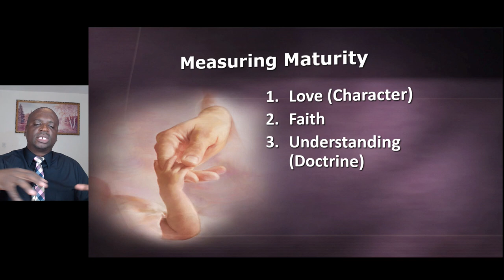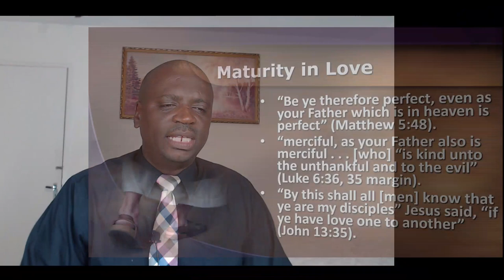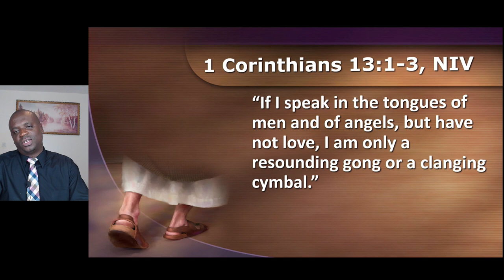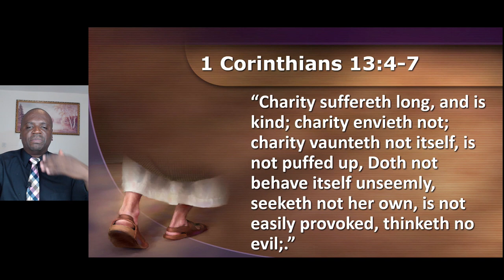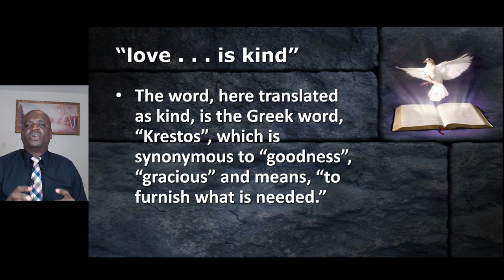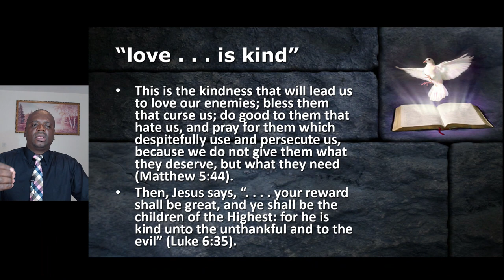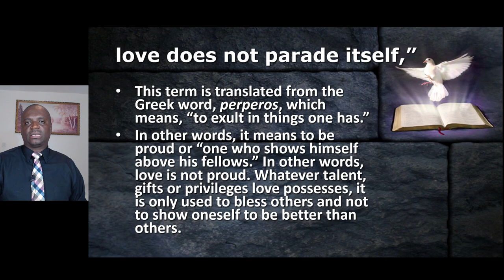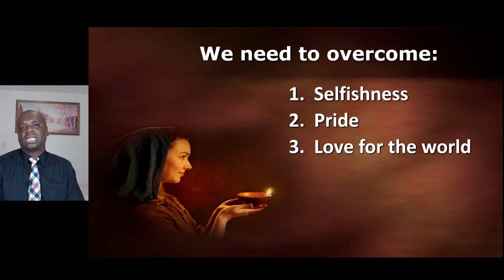How to know if you are a true Christian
Access more links from Devotional Digest